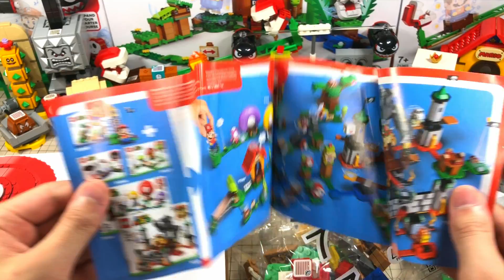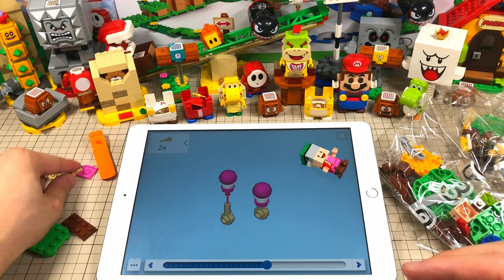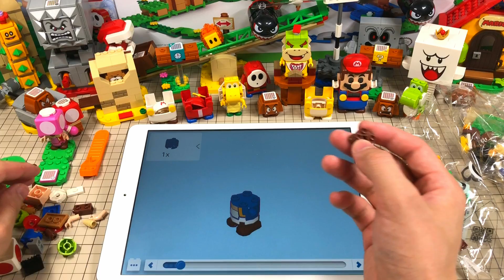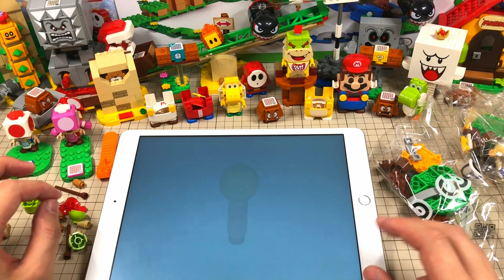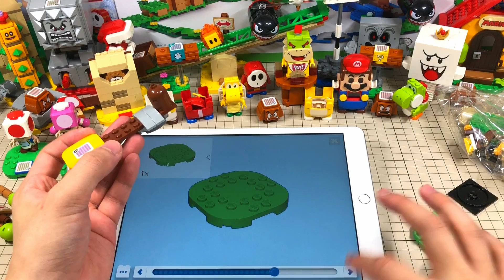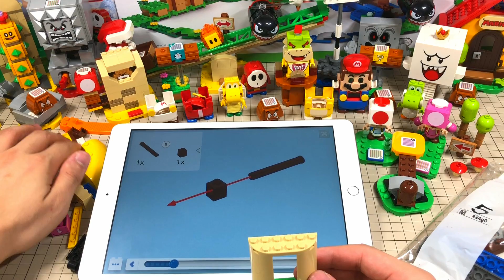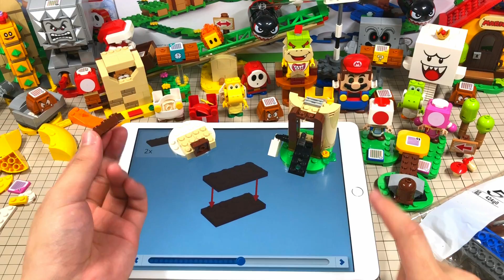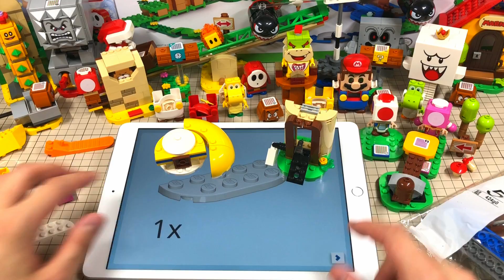レゴキノピオの効果とは!?秘密の家を組み立てよう!!レゴマリオ実況レビューPart21【レゴ スーパーマリオ】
キノピコの髪型が再現度スゴい

【宛先】
〒107-6228